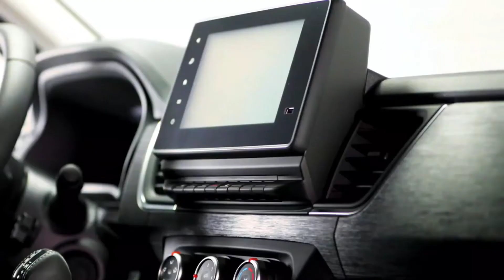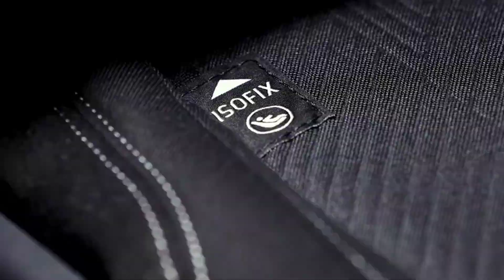New Nissa NV300 Combi Facelift 2023 - Hadir Dengan Fitur Lebih Mewah dan Lebih Lega